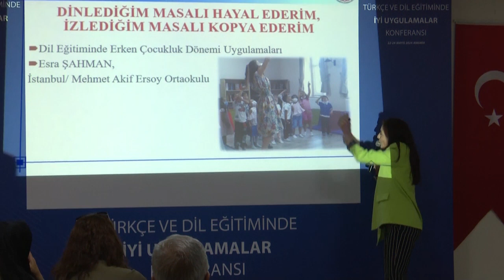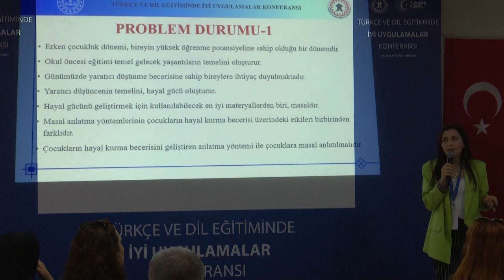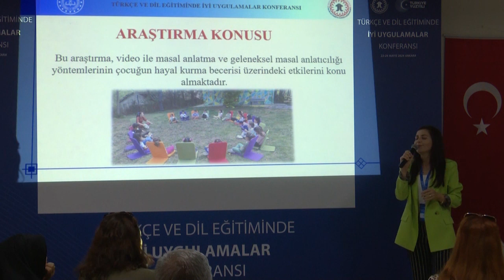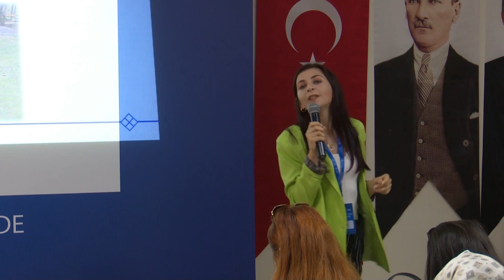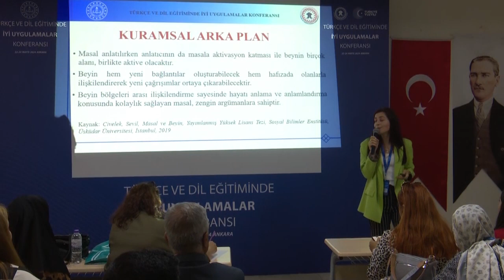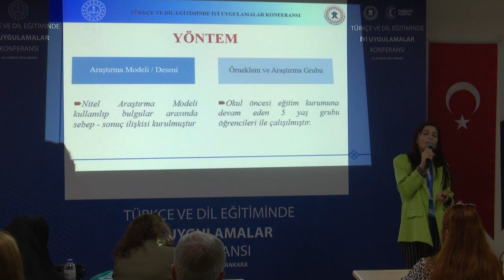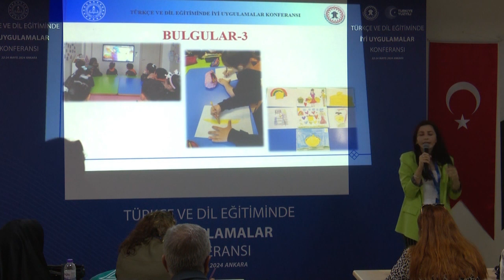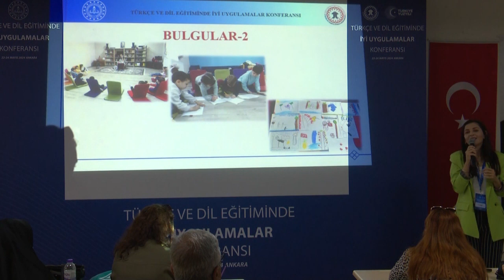Dinlediğim Masalı Hayal Ederim, İzlediğim Masalı Kopya Ederim